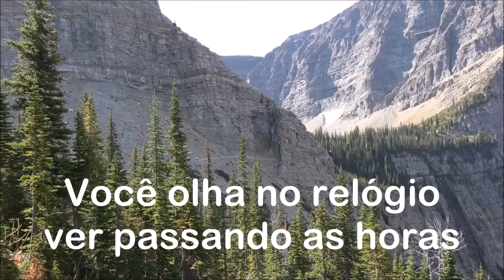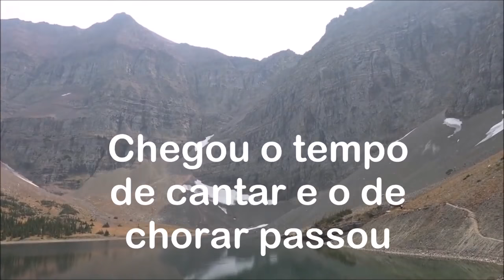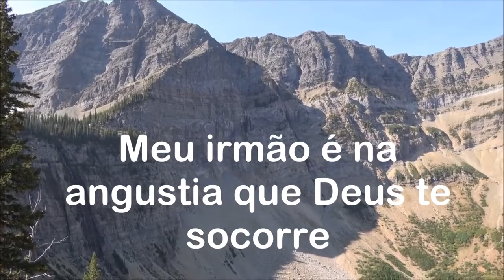A Vitória chegou- playback com letra